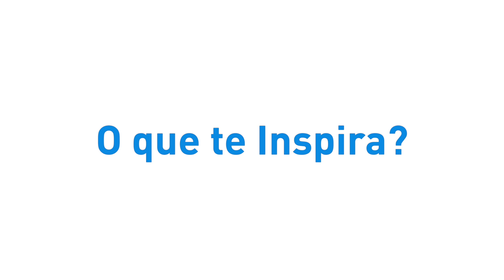O que te Inspira? - Wandi Doratiotto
Fizemos essa pergunta a alguns de nossos entrevistados. Aqui temos a resposta do ator, músico e apresentador Wandi Doratiotto. Não perca!